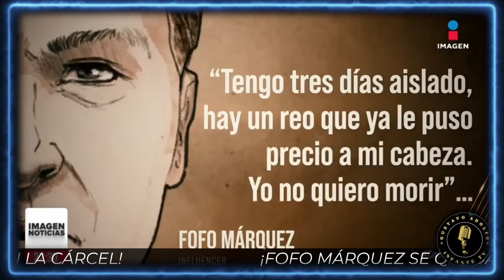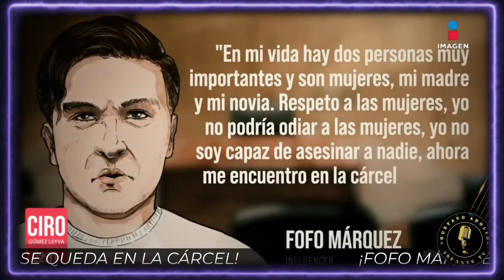¡Fofo Márquez SE QUEDA en la cárcel! ¡ Florinda Meza ROMPE EL SILENCIO sobre la serie de Chespirito!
7:42 - 11:11
Coque Muñiz toma DRÁSTICA DECISIÓN en su carrera profesional
CoqueMuñiz toma DRÁSTICA DECISIÓN en su carrera profesional

21:48 - 28:27
Fofo Márquez ASEGURA que “su CABEZA TIENE PRECIO” y tiene MIEDO DE M0R1R
FofoMárquez ASEGURA que “su CABEZA TIENE PRECIO” y tiene MIEDO DE M0R1R

51:24 - 1:06:09
Florinda Meza habla sobre Roberto Gómez Fernández y la serie de Chespirito
FlorindaMeza habla sobre Roberto Gómez Fernández y la serie de Chespirito

1:17:19 - 1:24:24
CASOS REALES de viajeros en el tiempo / Carlos Trejo
CASOS REALES de viajeros en el tiempo /